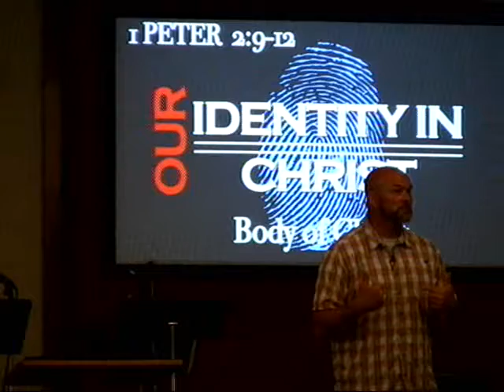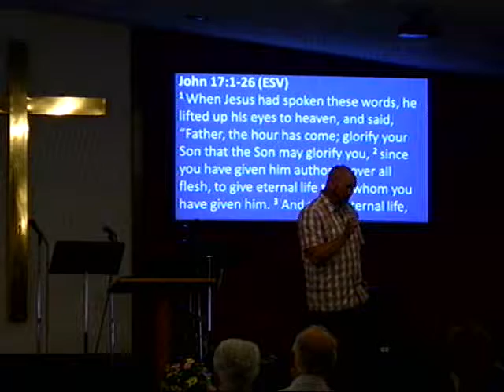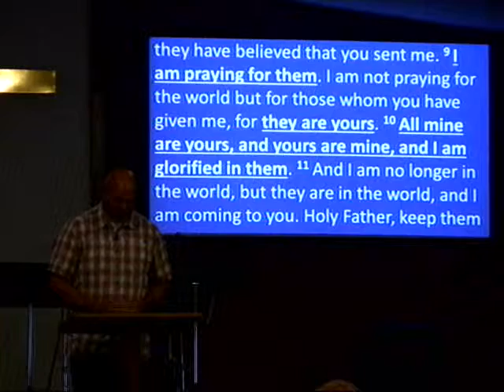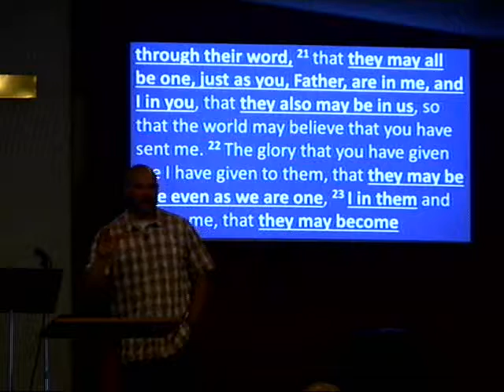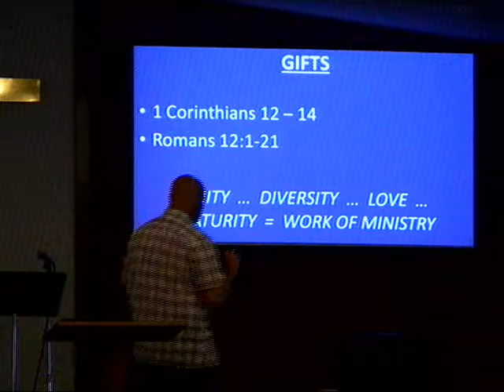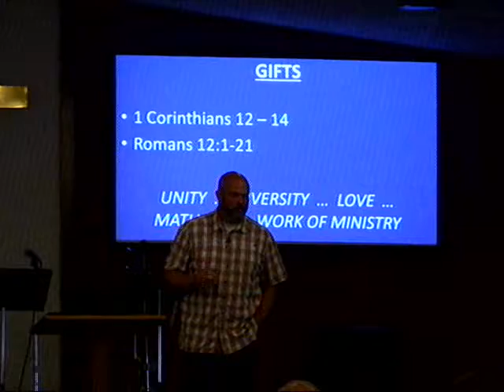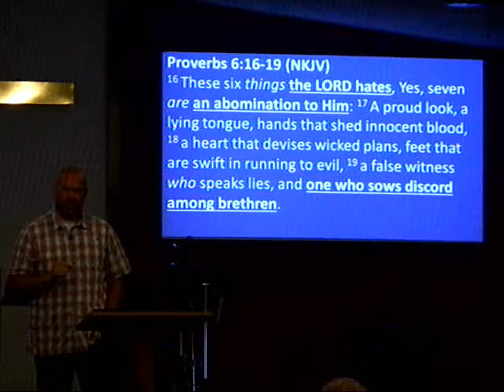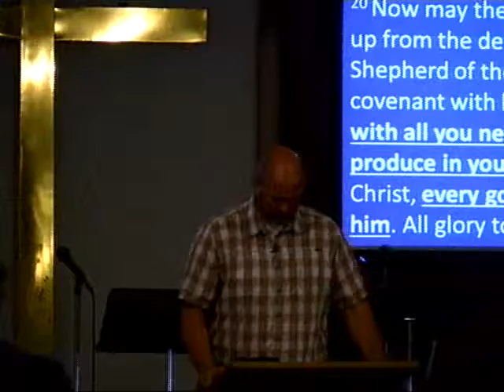2017/25/21 Our Identity In Christ - The Body of Christ